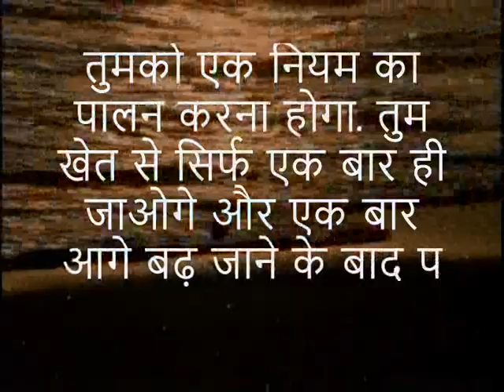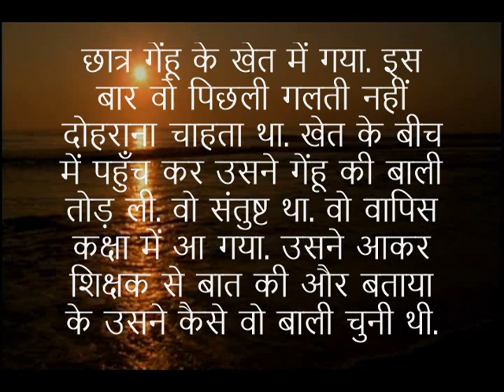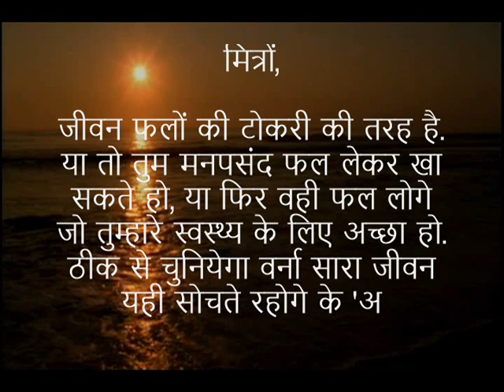किसी और से शादी